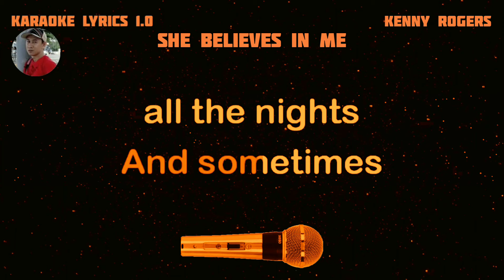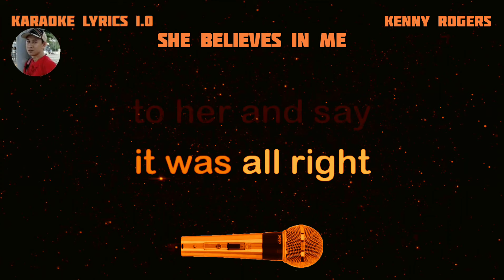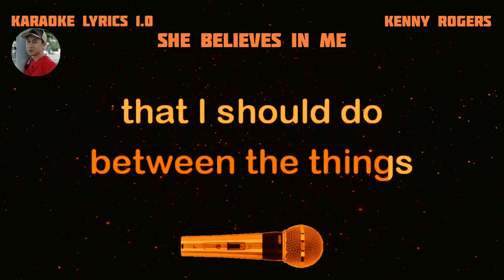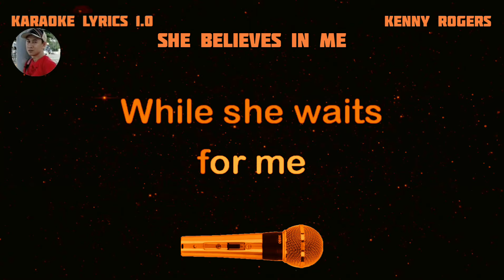SHE BELIEVES IN ME - Kenny Rogers - Karaoke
L,- KARAOKE LYRICS 1.0 DETAILS -
Karaoke lyrics owner: Rudy Hermac Jr.
Music artist: Kenny Rogers
Video created by: KARAOKE LYRICS 1.0
Layout and Design created by: KARAOKE LYRICS 1.0